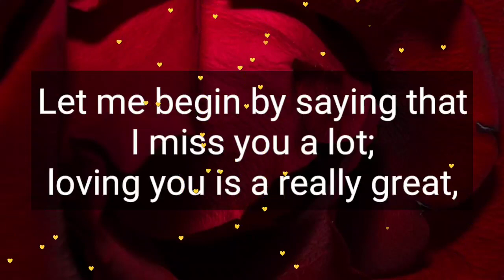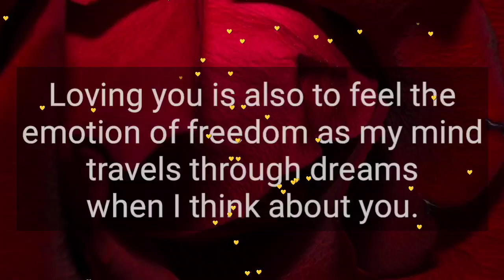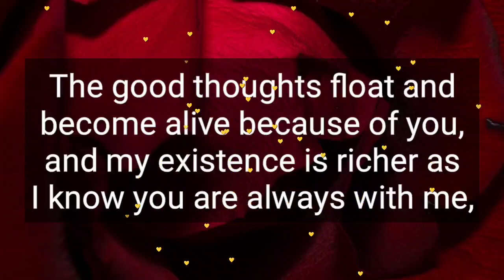Dm to Df 🌹 || Missing you is very painful 😣😖 || Divine masculine to Divine feminine